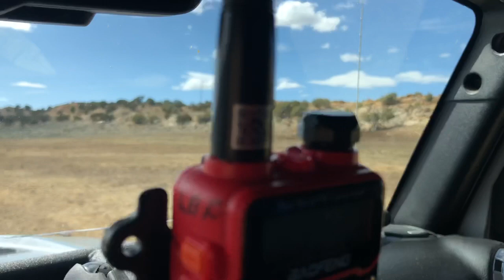Butch Canyon April 2020/Trouble!!!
Trouble in Butch Canyon